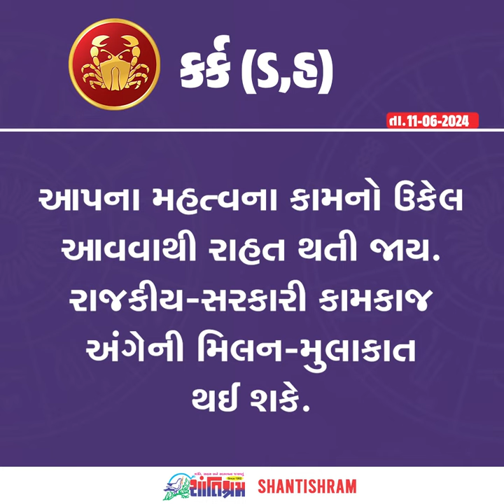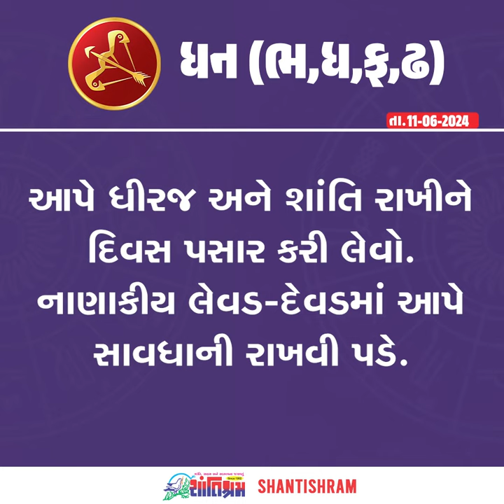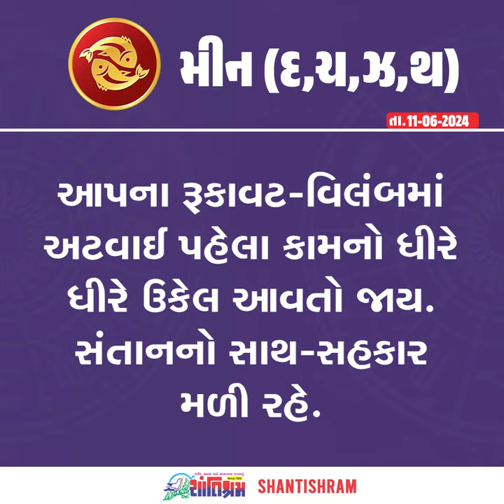વાંચો તમારું 11 જૂન, 2024નું રાશિ ભવિષ્ય Shantishram News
વાંચો તમારું 11 જૂન, 2024નું રાશિ ભવિષ્ય
Shantishram News l  શાંતિશ્રમ ન્યુઝ